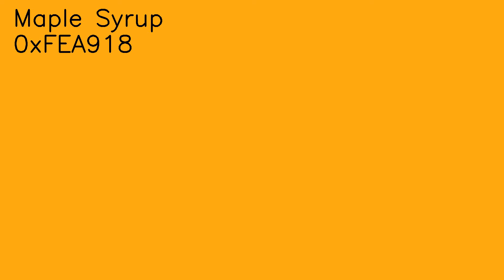Maple Syrup (Crayola Colors) NEW 2022 color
Maple Syrup
in production between: 2022–present